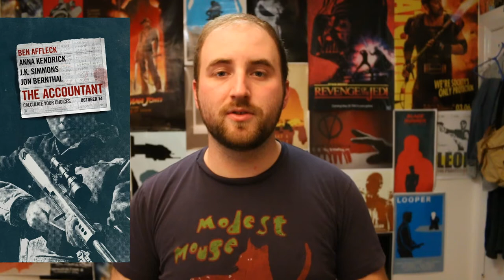Best Movies of 2016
So 2016 is finally over and now it's time to make my list of the ten best movies of 2016. I guarantee my list is going to surprise a bunch of you.